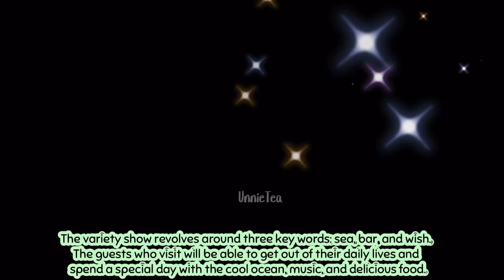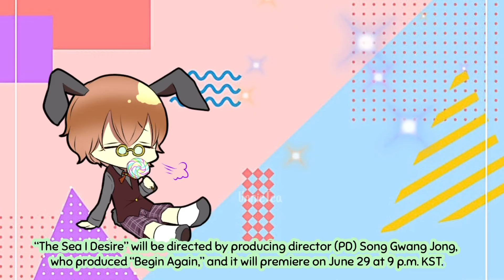REUNITED: Kim Go Eun & Lee Dong Wook NEW SHOW! The Sea I Desire - Coming Soon on June 2021| EXCITED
The production crew behind JTBC’s “Begin Again” will be launching a new variety show titled “The Sea I Desire” (literal translation).

“The Sea I Desire” is a healing program where celebrities will present their own music and homemade dishes at a live bar next to the mysterious and beautiful sea. The variety show revolves around three key words: sea, bar, and wish. The guests who visit will be able to get out of their daily lives and spend a special day with the cool ocean, music, and delicious food.
Yoon Jong Shin, Lee Ji Ah, Lee Dong Wook, SHINee’s Onew, Kim Go Eun, and AKMU’s Lee Suhyun have been confirmed to be part of the cast. Not only will they cook and sing for the guests, but they will also directly participate in the interior and management.

PART 2 FACETIME: Lee Min Ho & Kim Go Eun talks about Pachinko, Untact and Movielog! (Fiction):

PART 3 FACETIME: Kim Go Eun pranked Lee Min Ho, and turned into a Marriage! (FICTION + ENG SUB):

Its Okay Not To Be Okay UNSEEN Behind the Scene! Kim Soo Hyun, Seo Ye Ji :

2021 RELATIONSHIP LEGIT PROOFS, CLUES & HINTS of what Lee Min Ho did whenever he's with Kim Go Eun :

PROOF OF LEE MIN HO'S IDEAL GIRLFRIEND 💯% IS KIM GO EUN (facts based from his last 2013 statement)

Last month of 2020: Most Recent Proofs of Lee Min Ho and Kim Go Eun's Relationship 😭♥️Thanks MinEun

TREND! Awards Night SBS 2020:Lee Min Ho’s SAD Speech + Kim Go Eun Congratulating him on IG Story 🎂

Reasons why Lee Min Ho would fall in love to Pretty Kim Go Eun (The King Eternal Monarch EP 1-4)

Kim Go Eun is pretending to be okay while being Jealous to Lee Min Ho & Jung Eun Chae's Sweetness 🥺

Exclusive: Lee Min Ho & Kim Go Eun Fashion, Commercial and Runway! Watch it ‘til the end  💯